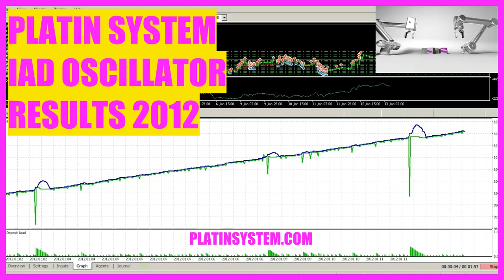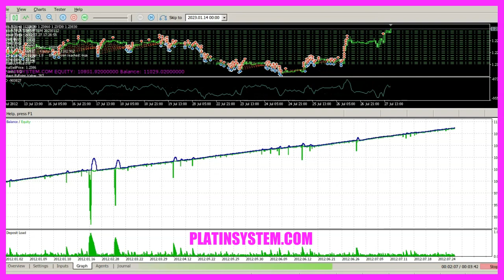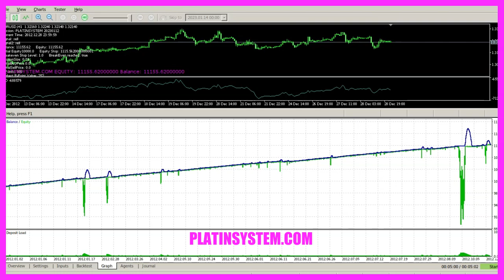ALGORITHMIC TRADING ★ PLATIN SYSTEM ★ IAD OSCILLATOR ★ RESULTS FOR EURUSD 2012 ✔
What if the broker decides to forbid trading with certain currency pairs and I don't notice fast enough?

You might find that other entries may be better for you. You might also have some other trading strategy that you have already used to make profits. If you know what a chart, a bid or an ask price is, then you should probably start to learn the basics about automated trading. For me, there is absolutely no reason why one shouldn't start with a small account, because you can always increase your account size later.

If you improve weak things, you could probably expect mediocre results for a lot of work. But if you improve the things that already are good, you could expect excellent results with a lot less effort.

Would you like to talk about how you can take out the pressure and improve your results without losing your trading capital in the first six months? Some brokers will start to close your positions when your equity is below 50%. You need to take that into consideration.

The problem is that our eyes often play tricks on us. If you take a closer look at a chart, you will notice that there are never candles that are drawn above or below the limits of this chart. It is easy to test an entry signal with an automated system and you wouldn't even need to invest five minutes to create a reverse entry.

In my opinion, profits and losses are unavoidable when you trade. But if you would like to see a $10,000 profit, you also need to accept the fact that a $10,000 loss is possible.

If you drive too fast, you will probably not be able to stay on the road. If you drive too slow, people behind you will probably consider to do risky maneuvers to pass your car.

Here is a quote that Jack Bogle made in an interview with Tony Robbins. Tony, if you pack 1000 gorillas into a gym and teach them each to flip a coin, one of them will flip heads ten times in a row. Most would call that luck, but when that happens in trading, we call him a genius.

Once the equity goes down, a good system needs to be able to handle the situation.

An algorithmic trading system has not only advantages, but also disadvantages. One of these disadvantages is that you cannot teach the system to bend the rules.

Do you know what is going to happen? And if so, wouldn't it be better to keep it a secret and use the knowledge about the future to trade it?

I do a lot of tests, usually for at least ten currency pairs, and if I am convinced that I found a market advantage, I turn the whole thing around and trade the opposite. Before I used automated trading systems, I often missed market moves because I wasn't in front of my computer. I didn't like the driving exam and I didn't like the instructor. But the ability and freedom to drive my own car, sit in the driver's seat and decide to go wherever I want was strong enough to do it. The entry signal we use is not the reason for a profitable result.

It is not that important.

Trading requires a lot of time. Your computer can do that without getting tired or bored.

Sometimes your setting works out very well, but unfortunately nobody is able to predict the future.

As a discretionary trader, you would need to sit in front of your charts for a whole week without sleeping, eating and without making mistakes or taking breaks.

If you believe that prices go up and down for a reason, you will look for a confirmation to prove that! Trading is possible around the clock. But I never have heard of any human being that would be able to make good decisions without some sleep. If you have another broker, you might have different conditions depending on your account settings. You might have better terms, and that would be good. But you could also have less good conditions, for example, a higher spread.